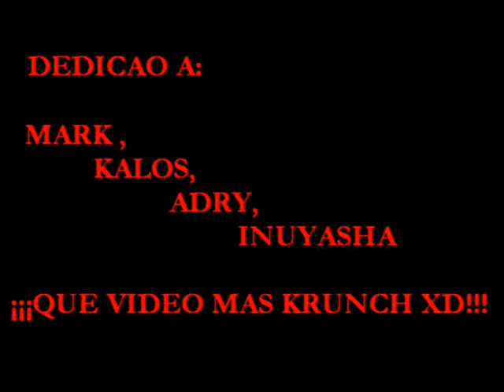finalfantasy-children of bodom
la polla este video XDD